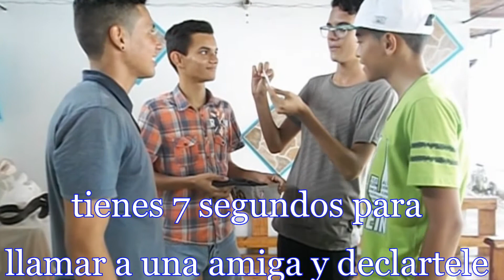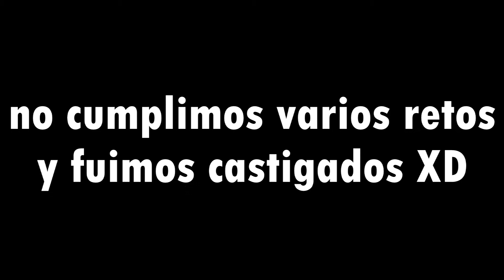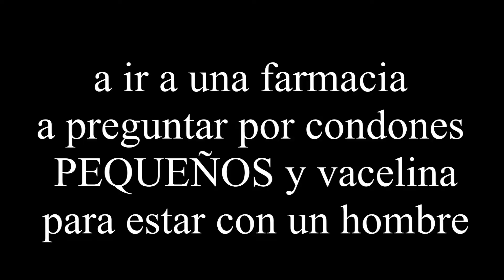El reto de los 7 segundos | ¿fuimos y compramos Droga ? | Team OMI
el reto de los 7 segundos cumplimos retos sumamente dificiles y alfinal hicimos unos retos aun mas dificiles para terminar el VIDEO CON BROCHE DE ORO

REDES PERSONALES